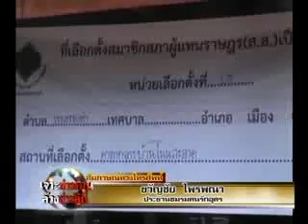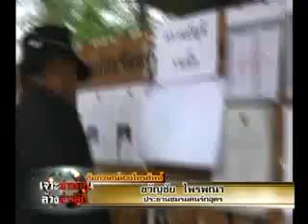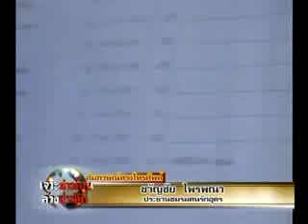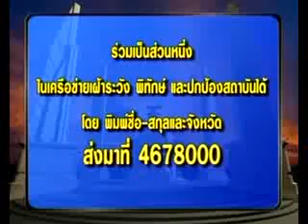ขวัญชัย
ขวัญชัย ไพรพนา แกนนำเสื้อแเดงให้สัมภาษณ์ผ่านเจาะข่าวร้อนกรณีบทบาทกกต.รับรองผลเลือกตั้ง